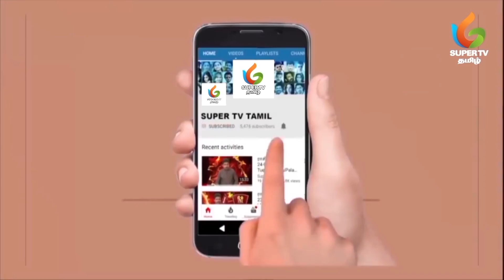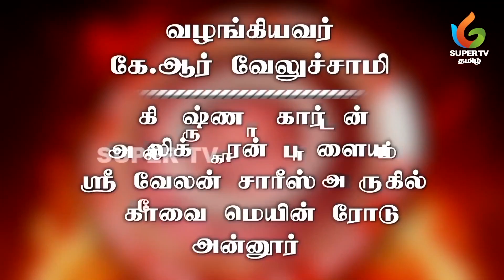கன்னி | சனிப்பெயர்ச்சி பலன்கள் | 24 - 01 - 2020 முதல் 17 - 01 - 2023 | Super TV Tamil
கன்னி சனிப்பெயர்ச்சி பலன்கள்

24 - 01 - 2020 முதல்  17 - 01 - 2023

சனி பகவான் நீதிமான். ஜீவன காரகன், ஆயுள் காரகன். இவர் ஒரு ராசியில் இரண்டரை ஆண்டுகள் சஞ்சரிப்பார். மிக மெதுவாக நகர்ந்து செல்வார். 12 ராசிகளையும் சுற்றி முடிக்க 30 ஆண்டுகள் ஆகும். எனவேதான் ஒருவர் 30 ஆண்டுகள் வாழ்ந்தவரும் இல்லை தாழ்ந்தவரும் இல்லை